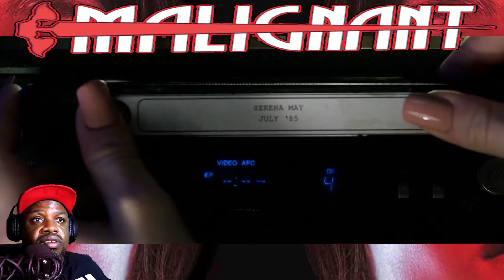Malignant (2021): Shocking reactions! Unforgettable movie experience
In this video, we're talking about Malignant (2021), a movie that's definitely shocking and unforgettable! We'll discuss the reactions we had while watching the movie, and we'll provide a first-time watching reaction for you to read and see for yourself!